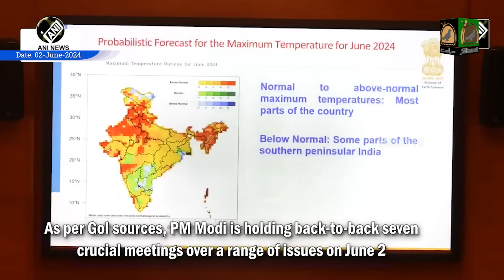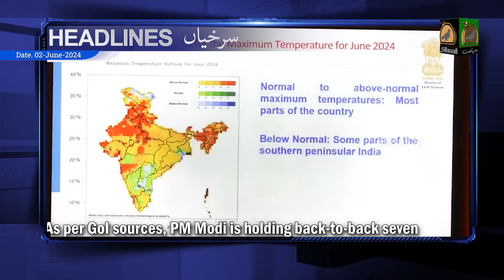Siasat TV Prime Time News | 02-June-2024 | Hyderabad & Telangana